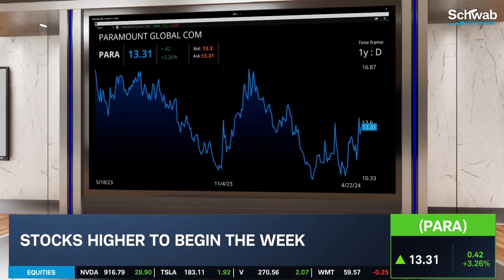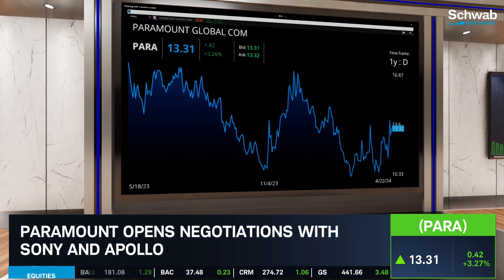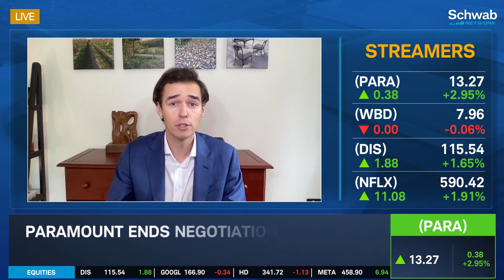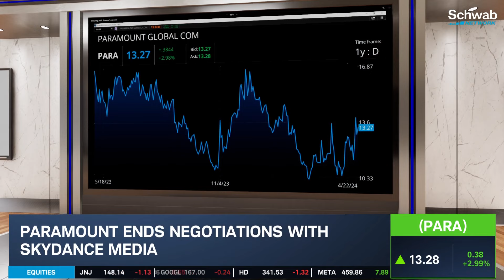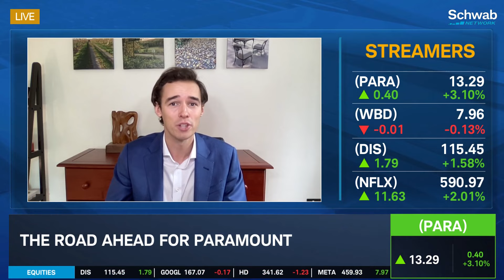Paramount (PARA) Opens Negotiations with Sony & Apollo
Paramount (PARA) opens negotiations with Sony and Apollo. Paramount was offered $26B for the company last week, and Apollo may push to control CBS. Jamie Lumley discusses this, as Paramount ends negotiations with Skydance Media. He then goes over the road ahead for Paramount. Tune in to find out more about the stock market today.